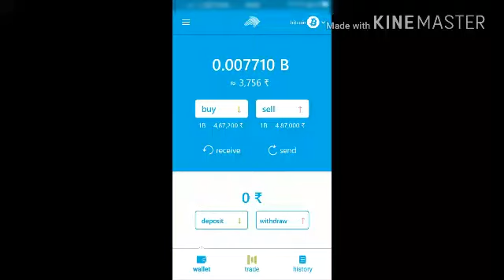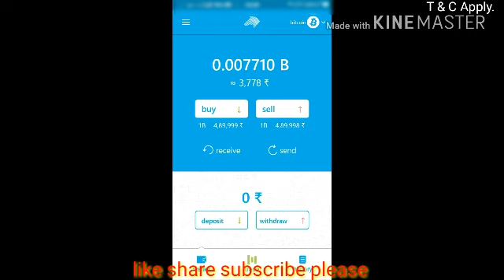Bitcoin ka use kare.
Zebpay
इस लिंक से डाउनलोड करें